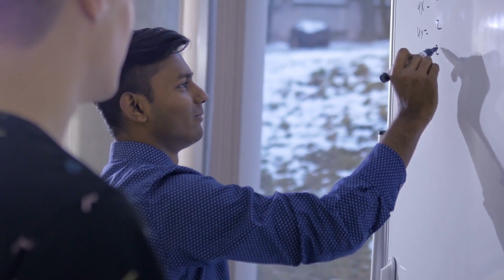The Roadmap to Industry 4.0 - Best Engineering College in Delhi NCR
Education is the pathway to success and to fulfill your dreams. Are you passionate about the evolving education standards such as Industry 4.0? We at ITS Engineering College, take pride in providing the most modern quality education to our students. Our experienced faculty are trained in providing top education about latest strategies and current industry developments.

Our students get hands on experience in some of the most notable companies through internships, industry visits, live projects, expert talks and many more. We also take pride to announce that our academia facilitates in patent publications, seminars and conferences as well.
Visit us today at itsengg.edu.in and let us help you make your dreams come true.

ITS Engineering College in Delhi(NCR) - Greater Noida offers the best Bachelor in Technology (B.Tech.) and postgraduate program - Masters in Business Administration (MBA) in unique areas, linked to exemplary 'ITSEC Student Experience', which is supported by excellent facilities and highly motivated teaching staff. Our aim is to contribute to the creation of Innovation oriented Indian society. The aim is to develop new solutions that elevate the quality of life for every Indian by utilizing the new knowledge created. It’s been 25 years; Driving the concept of ‘Building Careers’ ITS Engineering College has been a pioneering educational institution in North region with many awards and honors under its belt. Highly seasoned faculty, special emphasis on Research and Development, comprehensive Training and Pre-Placement program, innumerable placement offers, vibrant campus life and so on, stand ITS Engineering College out from its contemporaries. Admissions open for UG & PG courses